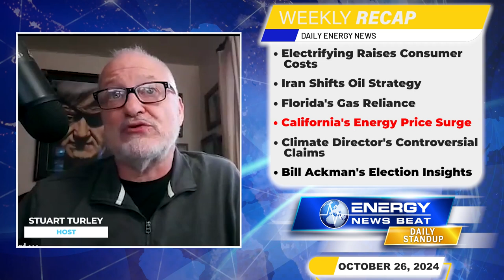Week Recap: Rising Energy Costs, Dark Money, and the Push for Electrification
Electrifying Everything Means Higher Energy Costs For Consumers. These DOE Numbers Prove It (Again)

Iran Readies New Oil Outlet To Bypass the Strait of Hormuz

Florida is most gas dependent State in the Country

California’s energy dilemma and how new laws might spark even higher gas prices

Kamala Harris’s Far-Left ‘Climate Engagement Director’ Accuses Oil and Gas Workers of Committing ‘Ecoterrorism,’ Weaponizing ‘White Supremacy’ and ‘Toxic Patriarchy’

Bill Ackman on Squawk Box has a fantastic interview and perspective on our election.

In this episode of the Energy News Beat Daily Standup - Weekly Recap, the hosts, Stuart Turley and Michael Tanner discuss current U.S. energy issues, focusing on the implications of electrifying everything, rising energy costs, and geopolitical conflicts influencing oil markets, such as Iran's strategies to bypass the Strait of Hormuz. They critique policies that impact energy reliability, environmental regulations driving refinery closures in California, and the influence of political figures like Stacey Abrams and Kamala Harris on energy and environmental agendas. The conversation also touches on natural gas dependency in Florida, the challenges of renewable energy, and Bill Ackman's criticisms of the Biden-Harris administration's policy impacts.

00:00 - Intro
00:58 - Electrifying Everything Means Higher Energy Costs For Consumers. These DOE Numbers Prove It (Again)
05:13 - Iran Readies New Oil Outlet To Bypass the Strait of Hormuz
08:22 - Florida is most gas dependent State in the Country
10:57 - California’s energy dilemma and how new laws might spark even higher gas prices
13:20 - Kamala Harris’s Far-Left ‘Climate Engagement Director’ Accuses Oil and Gas Workers of Committing ‘Ecoterrorism,’ Weaponizing ‘White Supremacy’ and ‘Toxic Patriarchy’
16:28 - Bill Ackman on Squawk Box has a fantastic interview and perspective on our election.
21:20 - Outro